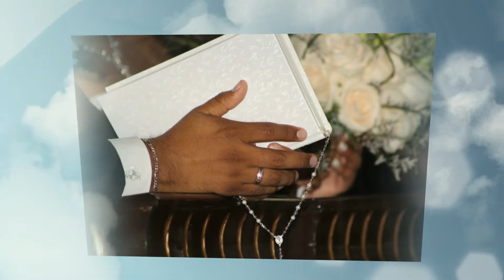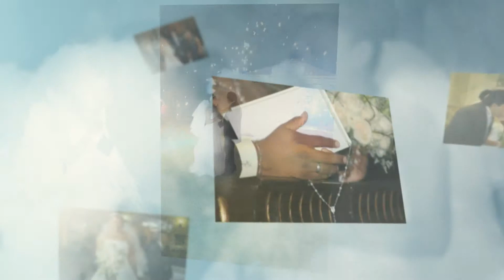Los mejores momentos de nuestra boda